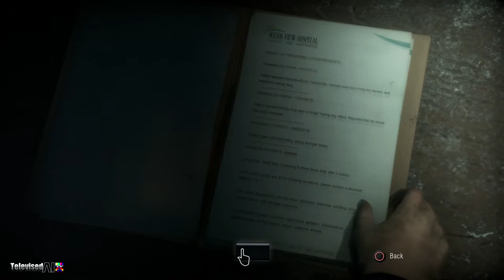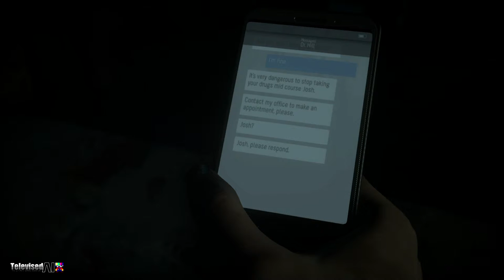Until Dawn Walkthrough Gameplay Part 18 (PS4, A Horror Game Movie)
Until Dawn Walkthrough Gameplay Part 18 includes a detailed Story Mission of the Single Player for PS4. This Until Dawn Gameplay Walkthrough will include the Full Story, all Character Missions, Butterfly Effect, Totems, The Twins, Mystery Man, 1952, All Choices and all Endings of the Single Player.